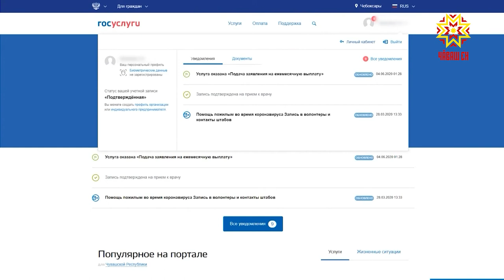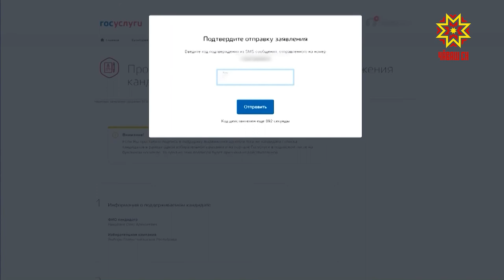Электронлă сасăсем пухма юрать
Конституцие улшăнусем кĕртес тĕлĕшпе йĕркеленĕ сасăлава ирттерме Чăваш Республикинче 9 пин çын хутшăннă, вĕсен хушшинче çак кунсенче коронавирус ертнĕ тĕслĕх пулман. Анчах сывлăхĕсене хĕрхенмесĕр çак тивĕçе пурнăçланăшăн вĕсене хушма пилĕк пин тенкĕпе хавхалантарма йышăннă, çак тĕллевпе республика бюджетĕнчен 50 миллион тенкĕ уйăрнă. Кун пирки паян Тĕп суйлав комиссийĕн председателĕ Александр Цветков пĕлтерчĕ.